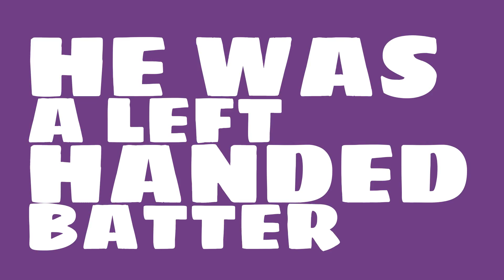Was George Harper a Hall of Famer in 1925?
Watch this video to learn all about George Harper's single season batting average in 1925